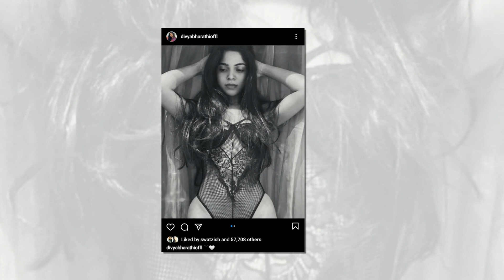சற்றுமுன் வெளியான திவ்ய பாரதியின் கவர்ச்சி பிகினி வீடியோ | Actress Divya Bharathi in Bikini